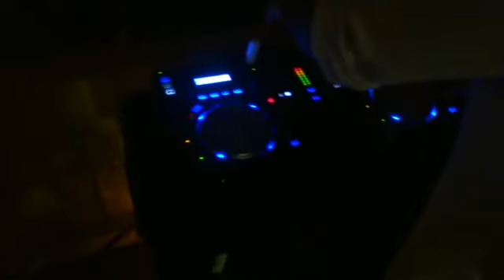Punta Cana Isla Saona Dominican Republic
Impressionen vom Februar 2015